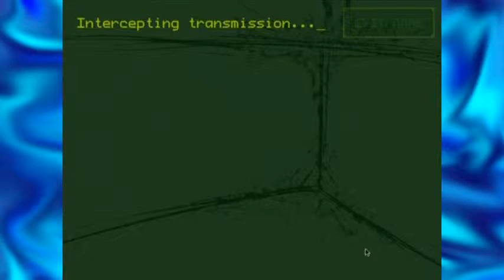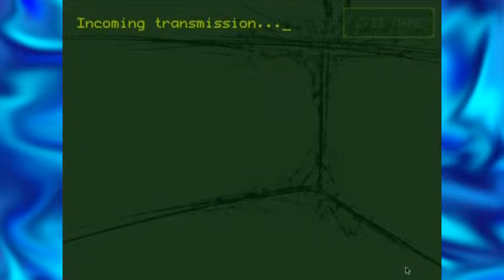Let's Play Boxes! Part 2 of 2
Welcome to the first Let's Play on my new channel. This game is called "Boxes!" by Team Delicious. This game won second place in Video Game Design at the WTSA Competition on March 24th.